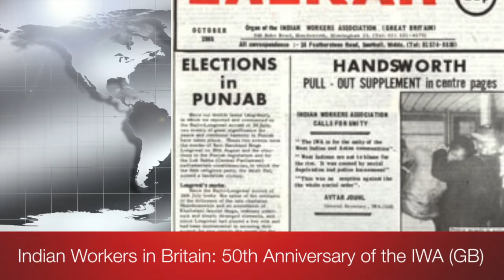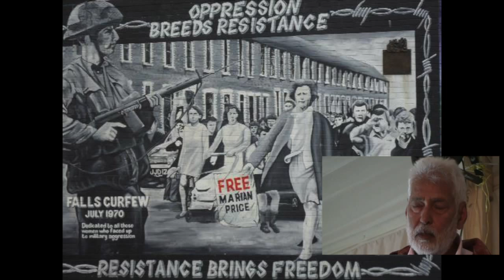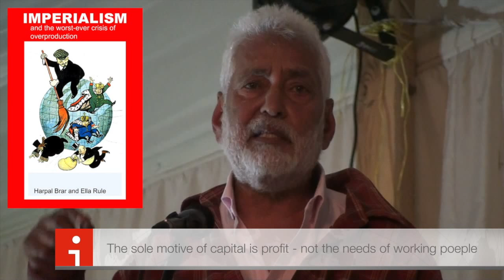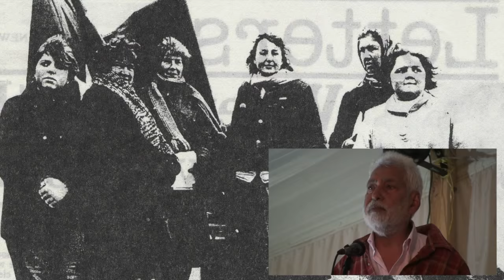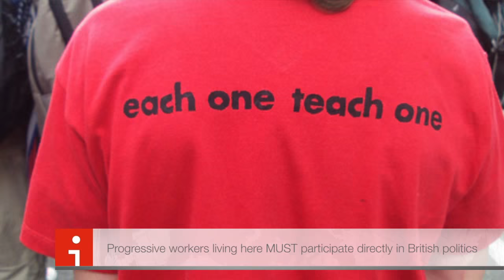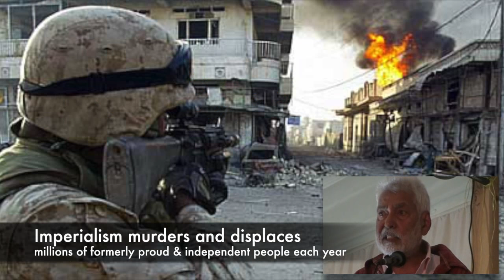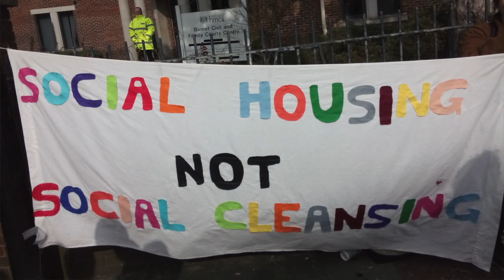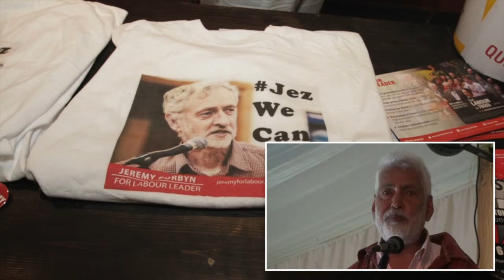Indian Workers in Britain - IWA(GB)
The Indian Workers Association (Great Britain), has played a significant role in the British working class movement over the last 60 years. The Grenwich & Bexley Heath branch of the Indian Workers Association (Great Britain) held this meeting to celebrate the 50th anniversary of the founding of their branch. (1:34)

Harpal Brar, National organiser of the IWA (GB), and chairman of the CPGB-ML gives a landmark speech reflecting on the history of the IWA (GB). The organisation was able, in its time, to organise demonstrations of tens and hundreds of thousands of workers, and regularly held meetings of 4-5,00 members and supporters, throughout the country.

The IWA was a vibrant organisation because its program was correct, says Harpal. (01:45)

Indian workers, like other immigrant populations, were driven from their homes by the economic poverty (and in many cases the political chaos and violence - as with Syria, Libya, Iraq, Afghanistan), created by the stranglehold of monopoly capitalist domination of their economic and political life at home. (2:42)

The IWA (GB), therefore was from its inception an anti-imperialist organisation, giving solidarity and support to all other anti-imperialist movements, including the Irish Republican movement, the South African and Zimbabwean Anti-Apartheid struggles, the struggle of the Korean and Vietnamese against US and UN imperialism, the Palestinian and Arab peoples against zionism and colonialism, as well as the wider the anti-war movement and the struggle against occupation of the people of Yugoslavia, Afghanistan, Iraq, Syria, Libya and the Ukraine. (3:14)

On arrival in Britain, Indian workers faced racism in the street, in employment, in institutions and in the state. The IWA mobilised not only Indians and the black community, but also wider sections of the white British working class in the fight against racism. This was its great strength. (4:07)

Guided by the IWA, the indian community took a stand against black separatism, emphasising communality of interests of the working class. (4:30) We mobilised to prevent the National Front from holding an 'Election Rally' in Southall in 1979, where the police defended the racists, beat hundreds of demonstrators, and murdered Blair Peach. (5:14) In 1993, the IWA chaired an anti-racist march of 100,000 in Welling, to oppose the presence of the BNP Bookshop that was a central organising point for racist gangs and murders in the area - including those of Rohit Duggal and Stephen Lawrence. (5:37)

Last, the IWA (GB) recognised that Indians in Britain were first and foremost workers, and played their part in the general trades union struggles,and for the rights of workers, with such honourable examples as the Grunwick strikers, the Timex strikers and the Hillingdon Hospital workers. (9:10)

During the great miners strike of 1984-5 it we mobilised support, money, clothes and toys for the striking miners. (10:46) The IWA held meetings at which miners leaders spoke up and down the country, fed visiting detachments of miners and marched with them on demonstrations. This real demonstration of class solidarity and support did more to educate the working class of both communities than 1000 lectures on the importance of anti-racism. (11:24)

We live in Britain and must play our role in the British working class struggle and political movement. (12:56). British capitalism in crisis is again stoking the fires of racism and anti-immigrant sentiment, in order to distract workers from the anti-capitalist struggle. (16:18)

It is not enough to hope that the election of a left leader - Jeremy Corbyn - will transform the Labour party and solve all our problems for us. (20:34) The labour party cannot change its nature as a party of imperialism, and workers will have to learn this lesson. (21:00) We must build a truly revolutionary alternative, and the CPGB-ML with your support can become such an organisation. (22:02)